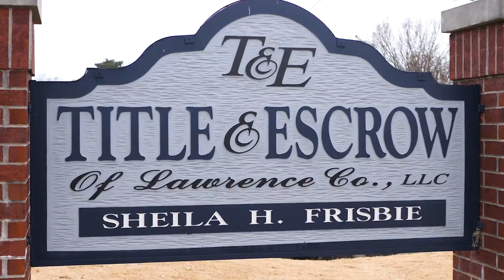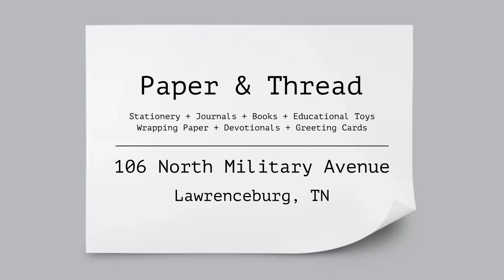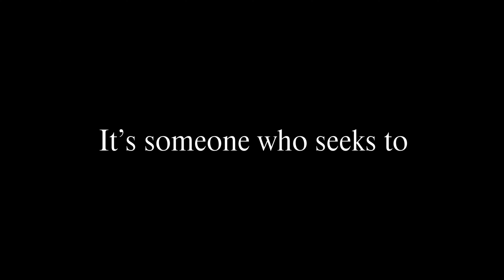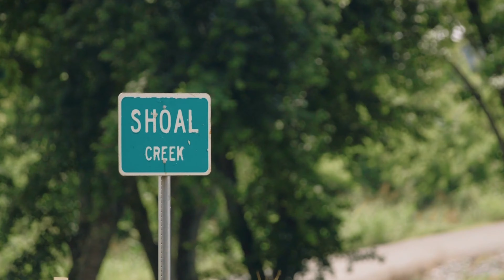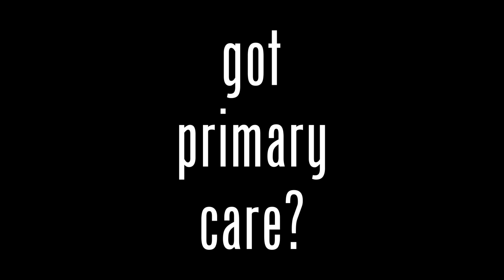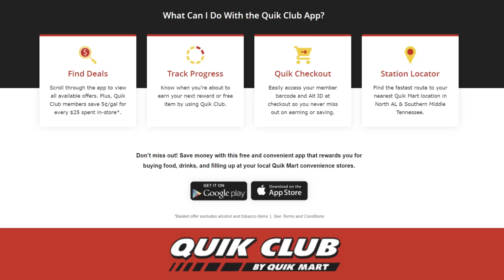Summertown MS Volleyball vs Lewis Co - Area Tournament - 9/28/24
Summertown Middle School Volleyball vs Lewis County
Area Tournament
Saturday, September 28, 2024
At:  Summertown High School Gym